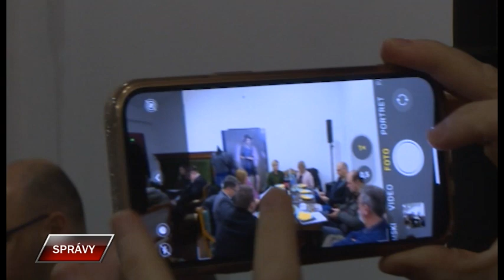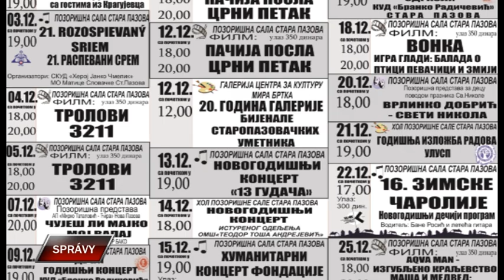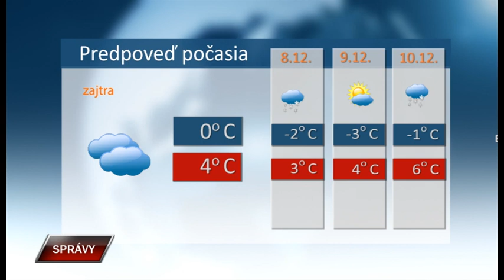Spravy 6 12 2023